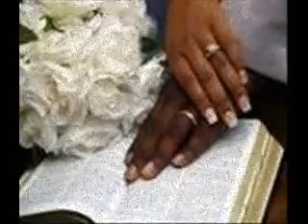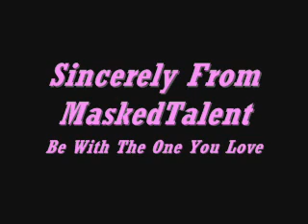Happy Valentines Day (XV- Seven Days)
Happy Valentines Day World !